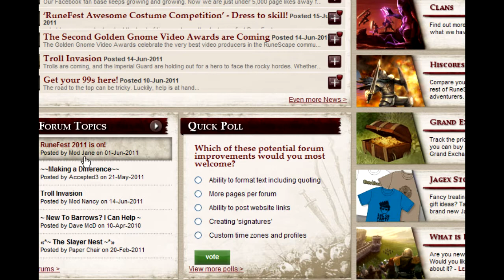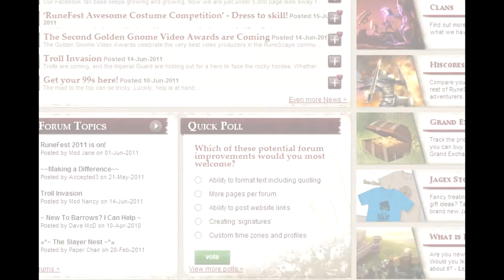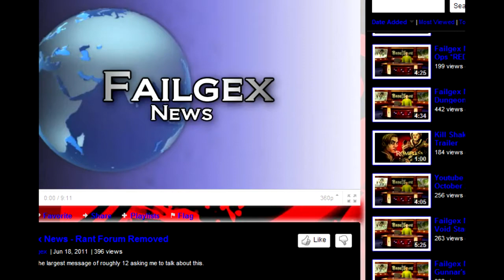Failgexlive Rs Vlog #117 | Nechryaels Still | Just Talking